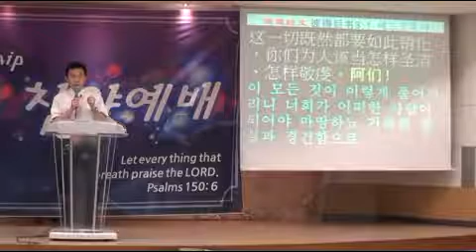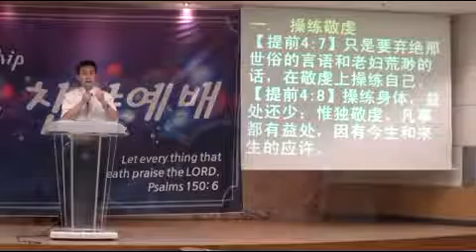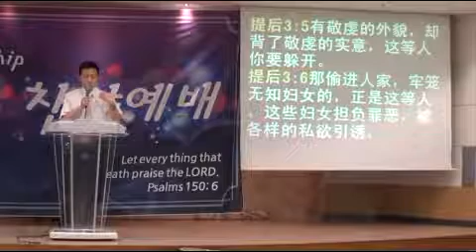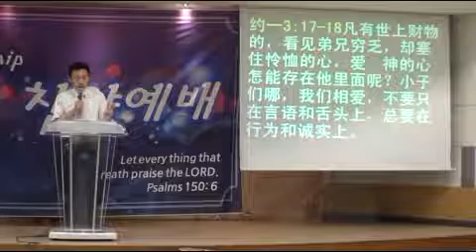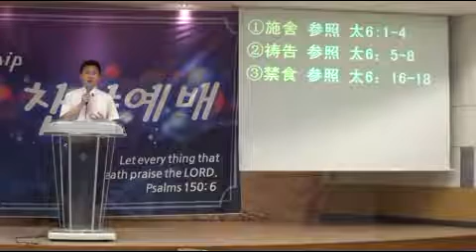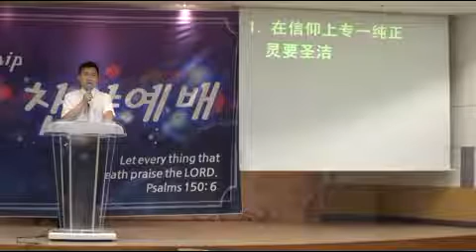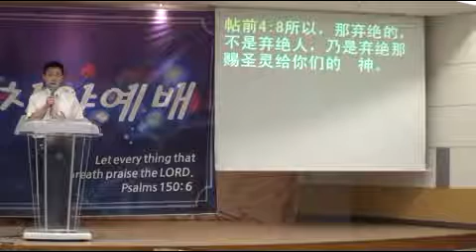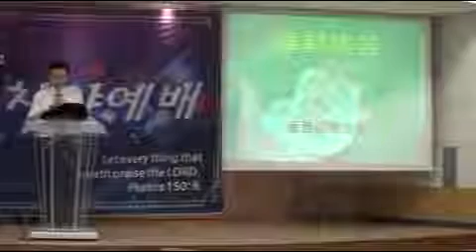圣洁敬虔的人17-06-18 主日礼拜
新中央教会 中国宣教会
主日讲道
새중앙교회 중국선교회
주일설교
중국어설교